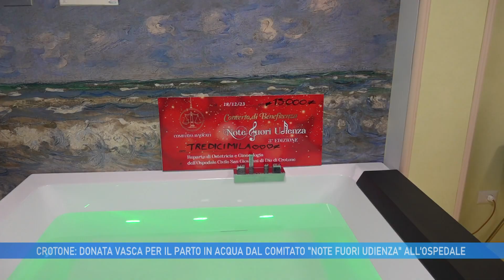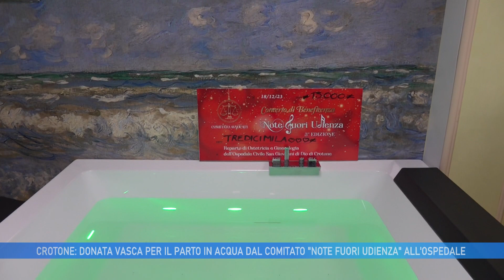CROTONE: DONATA VASCA PER IL PARTO DAL COMITATO NOTE FUORI UDIENZA ALL' OSPEDALE